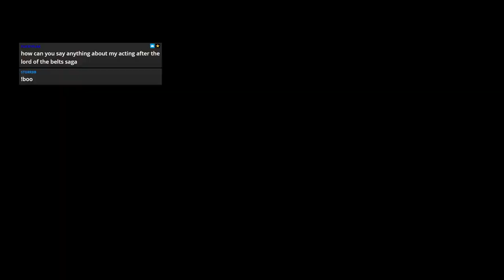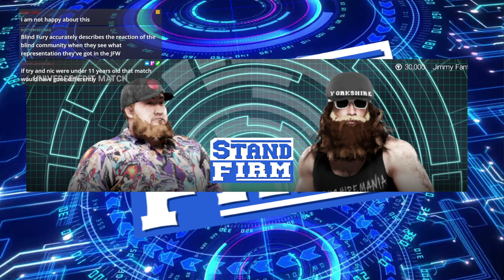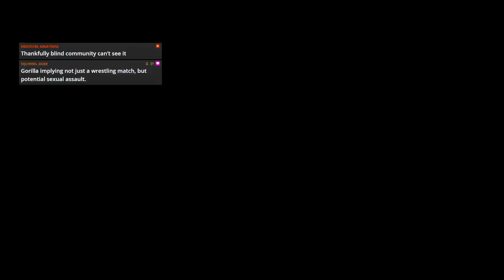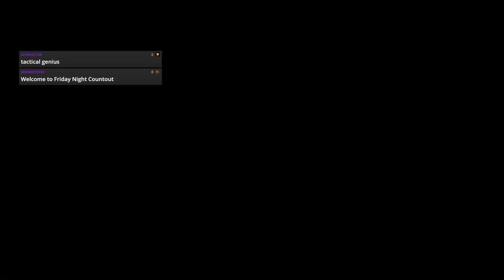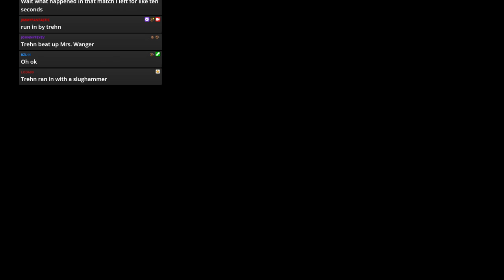WWE 2k19 - JFW Efed - STAND FIRM - Episode 87